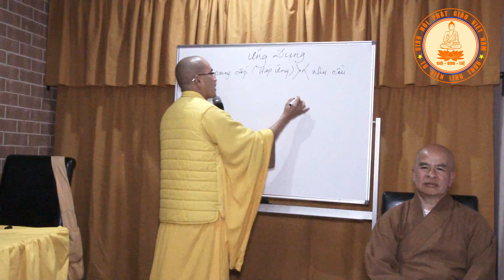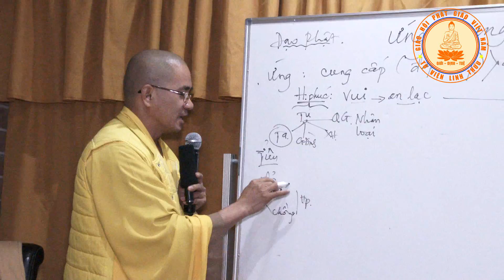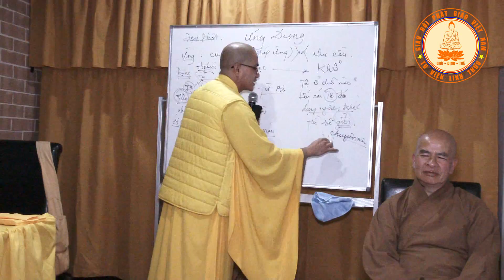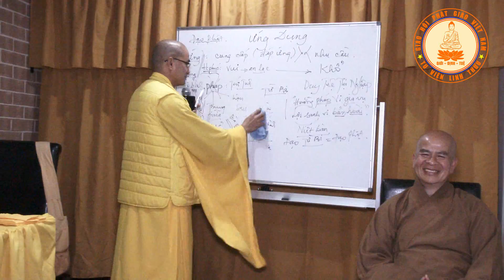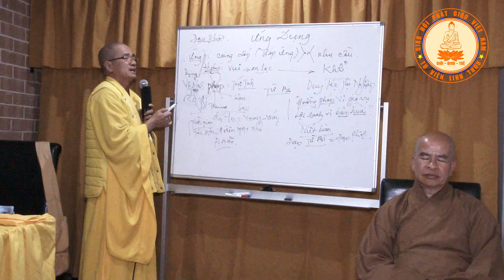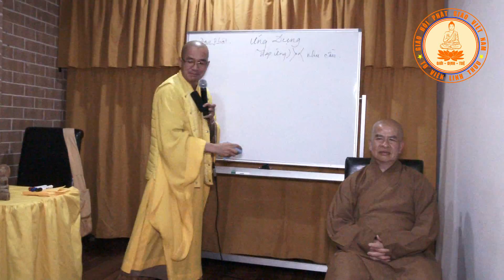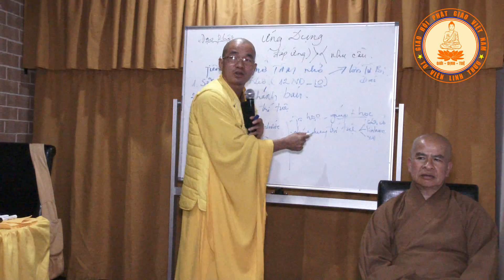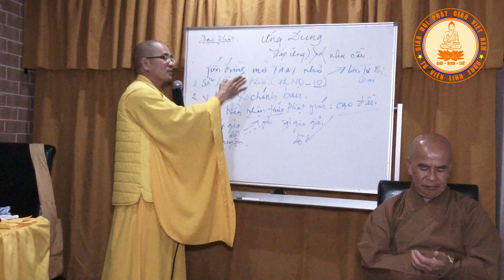"Ứng Dụng" Phật Pháp như thế nào? - Thầy Thích Thiện Xuân giảng tại Úc Châu 2017